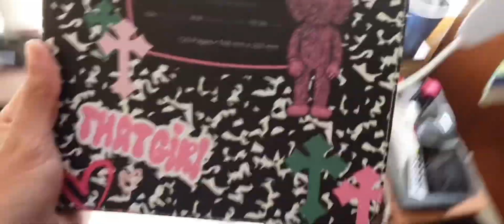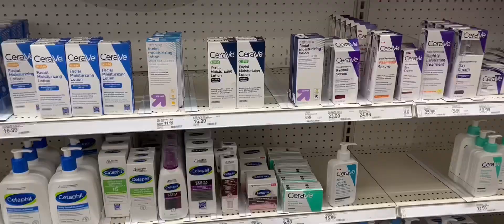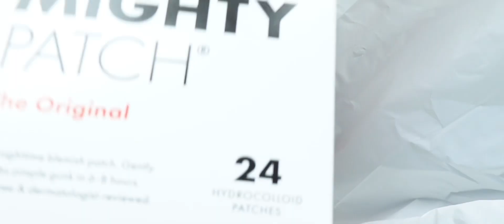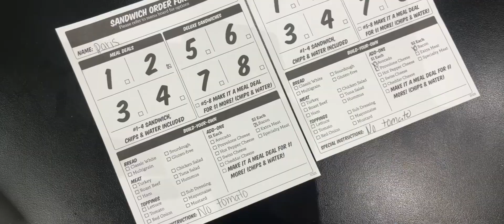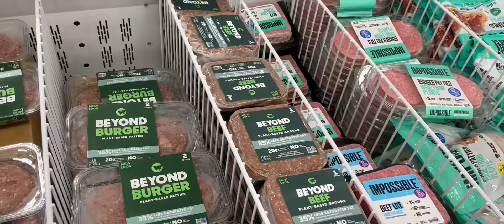Daily Vlog: Target run, shopping, etc